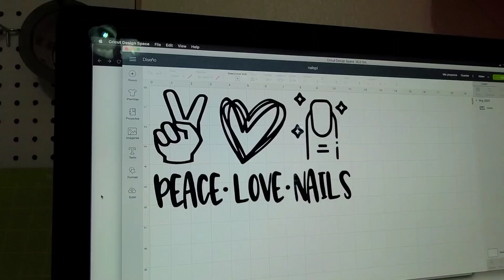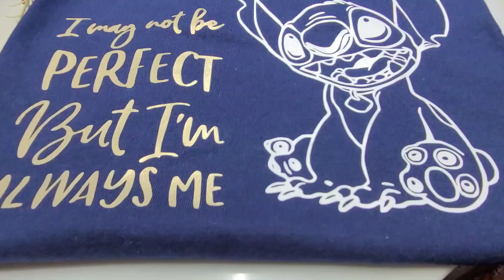Le Tocó Tinte a Mi Cabello//Las Nuevas Mascarillas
Les Agradezco de Corazón por acompañarme a ver el Video Vlog😉 si te Gusto Regálame un Like 👍🏼y Comparte 😉👍🏼💖TinteaMiCabello

😉👉🏼   Para Comprar el desinfectante, Maquillaje, Cuidados de la Piel 👇🏼👇🏼👇🏼

🥰💞💞💞Snap Chat💞💞💞
👉🏼😉carminasando

💌Si Quieres Enviarme Cartitas 📩
33994